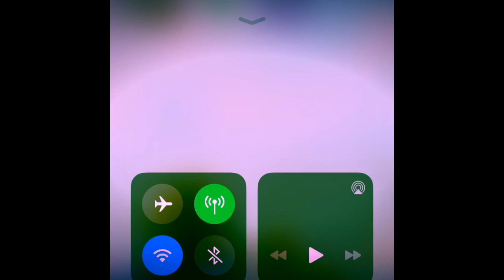Heal Spirit Graveyard Deck!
This deck almost identical to splashyard with a heal spirit twist to it! You guys can't see the health of my opponents towers guess how it goes?!?!